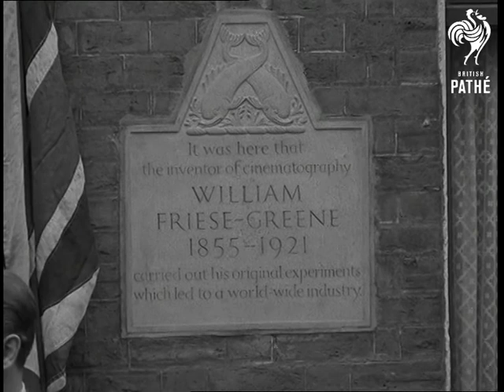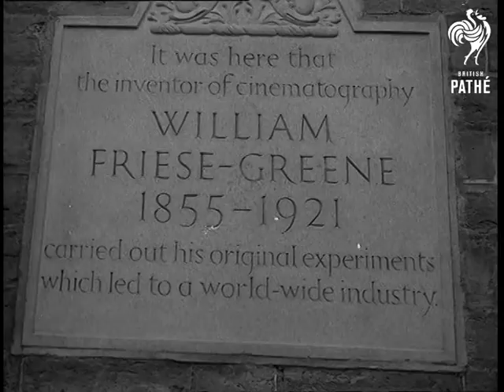Memorial To Movie Pioneer (1951)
Full title reads: "Memorial To Movie Pioneer"

Brighton, East Sussex. A memorial to William Friese-Greene, the Inventor of the Movie Camera is unveiled.

GV Ceremony in progress outside Friese-Greene's home. SV  Councillors of Brighton pan to Mr Graham Friese-Greene (3rd son), John Boulting and Michael Redgrave. CU John Boulting pan to Graham Friese-Greene. CU Friese-Greene. SV Crowds watching. SV Michael Redgrave unveils Memorial Tablet. SV Crowd watching. CU Frank Binney operating sound equipment. LV Michael Redgrave reading out aloud inscription on Tablet. CU Tablet. CU Still shot, Friese-Greene. GV Friese-Greene's Cine-Studio at the back of house at Brighton. AS Interior of roof. SV Michael Redgrave talking to Friese-Greene in Studio pan down to Friese-Greene's Studio chair. GV Still shot Friese-Greene's old time house. SV Family Picture. CU Friese-Greene's patent specification. CU Turning crank handle of Friese-Greene's first camera. CU Still shot showing four pictures. SV Operating modern sound camera alongside Friese-Greene's first camera. AS Modern sound camera Pan to Friese-Greene's camera. Still shot of Friese-Greene's funeral. AS Pathe's Bill Jordan operating modern sound camera on location at Brighton. LS Michael Redgrave and Mayor looking at unveiled tablet on wall. CU Tablet.

(Orig. Neg.) (Orig.Track.E - Title scene F.)
 FILM ID:1475.17